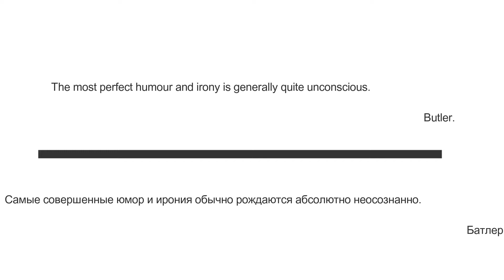Very Positive Music Improvisation Battle "Grande Classe" Sax vs Fagott 1 Round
Musicians shows a professionalism, love to music and emotions!
The project based in Hamburg since 2017.